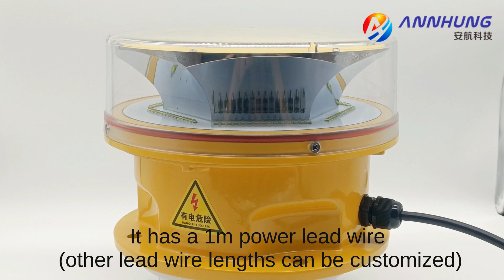Medium-intensity Type A L865 Aviation Obstruction Light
This LED Medium-intensity Type A L865 Aviation
Obstruction Light flashing white color, designed for
marking top of obstacle which height is between 105-150
meters.

SHENZHEN ANHANG TECHNOLOGY CO., LTD
ANHANG TECHNOLOGY (HK) LIMITED
Room 801, Building 1, Shenzhen Halcyon New Materials Co.,Ltd. No. 6, Jinlong 1st Road, Baolong Community, Baolong Street, Longgang District, Shenzhen, Guangdong Province, PRC 518118
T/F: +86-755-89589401